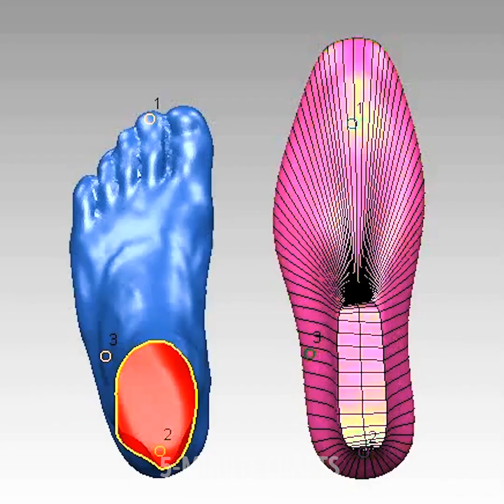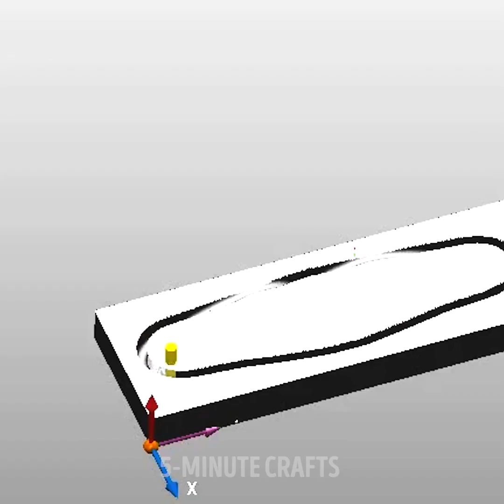HOW THE REAL MASTER MAKES SHOES BY HAND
TIMESTAMPS:

6:23 How to remove the oil stain from shoes
7:01 How to fix flip flops
8:02 How to renew old flip flops
9:24 How to polish leather shoes
10:00 How to tie laces fast